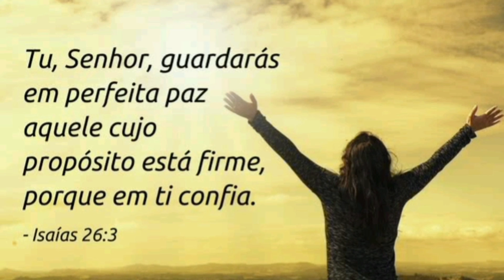PRECISO TOMAR UMA DECISÃO MUITO DIFÍCIL🙁MINAS GERAIS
Oi amadas e amados sou grata pela presença em meu canal 🙏🏼DEUS abençoe imensamente vcs e suas famílias❤bjs carinhosos no coração de cada um de vcs 😘❤